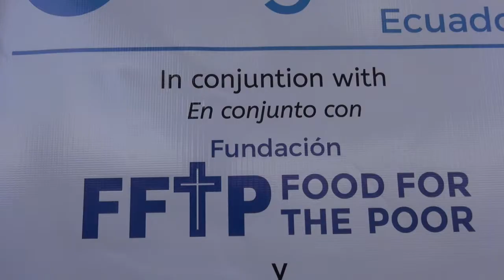DARIO URBINA REPRESENTANTE DE LA FUNDACIÓN LEGADO ECUADOR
Dario Urbina representante de la Fundación Legado Ecuador expresa que se entrega el primer proyecto de agua tratada en la comunidad de Visote con el propósito de mejorar la calidad de vida de la comunidad